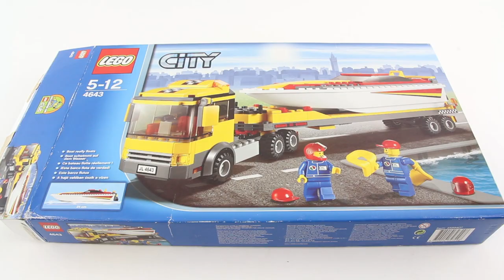LEGO CITY 4643 Power Boat Transporter Speed Build for Collectors - Collection Harbour (3/9)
LEGO 4643 Power Boat Transporter

Price per piece: 7.9p / 15.7c
Collection Harbour: This is one of 9 sets in this collection (november 2019)
To collect all of Lego Harbour you will need another 8 sets from this theme

Interestingness for collectors:
Includes 2 minifigures: truck driver and sailor

Interesting LEGO fact:
- Quirrell from the Harry Potter LEGO set is the first minifigure to have a double-sided head. He has a swivel head that can spin from a good side to an evil side.